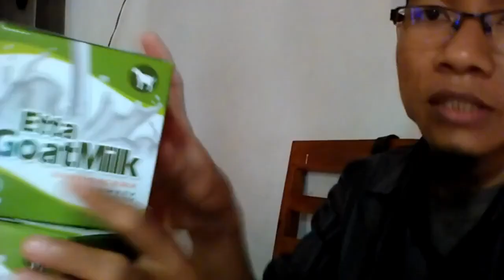Dropshiper susu kambing murni bogor WA 081282707458